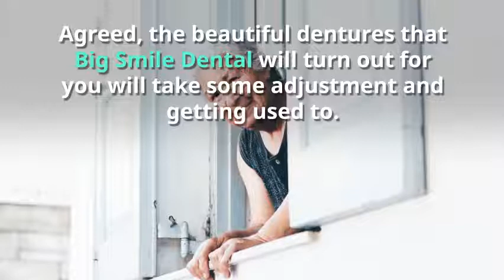Dentures Chicago - Teeth Loss - Oral Hygiene - Durable Dental Solutions